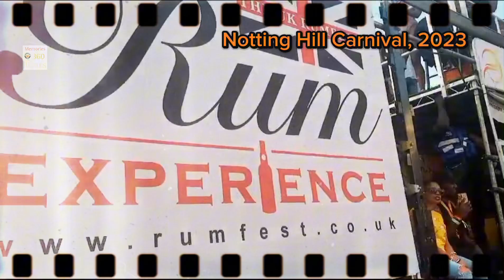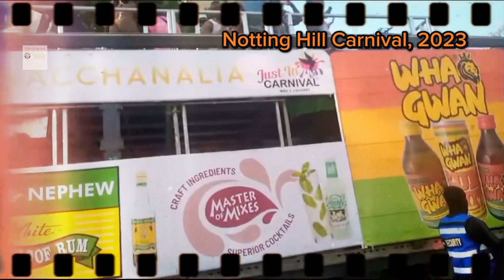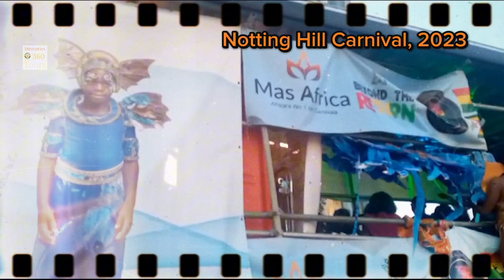Notting Hill Carnival - The Biggest And Best Party In 2023!